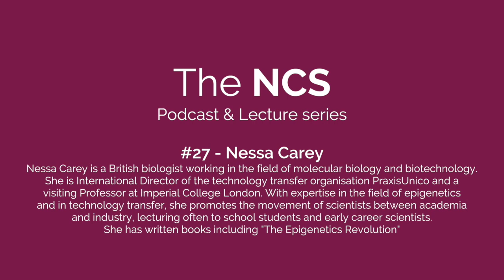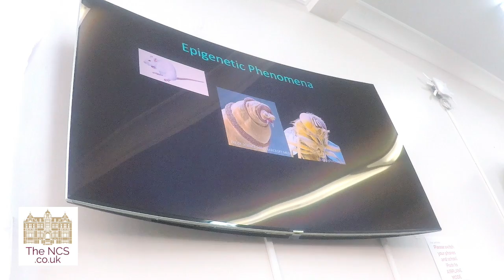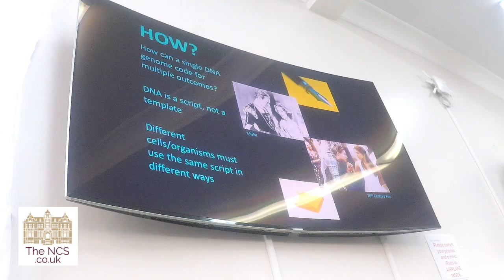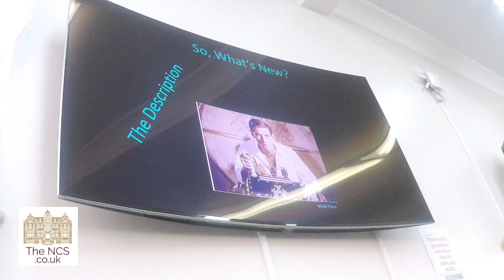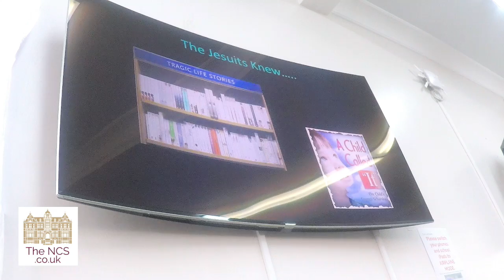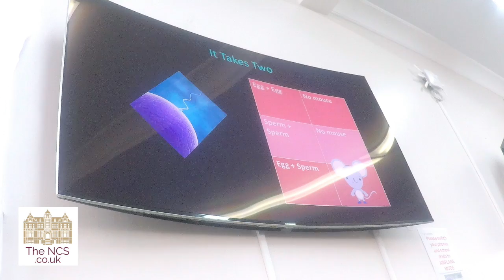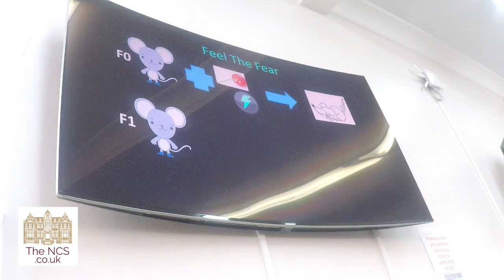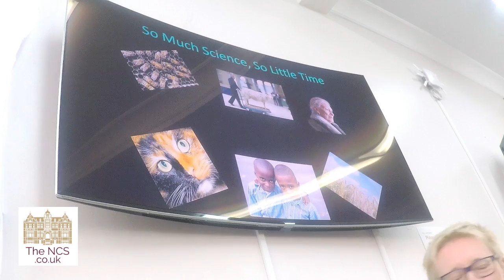The NCS Podcast & Lecture Series #27 - Nessa Carey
Video of Nessa Carey's talk to NCS students in April 2017. Nessa Carey is a British biologist working in the field of molecular biology and biotechnology. She is International Director of the technology transfer organisation PraxisUnico and a Visiting Professor at Imperial College London.

With expertise in the field of epigenetics and in technology transfer, she promotes the movement of scientists between academia and industry, lecturing often to school students and early career scientists. Carey writes books and articles for a scientifically interested general audience. She is the author of The Epigenetics Revolution[3] and Junk DNA: A Journey Through the Dark Matter of the Genome which explore advances in the field of epigenetics and their implications for medicine.